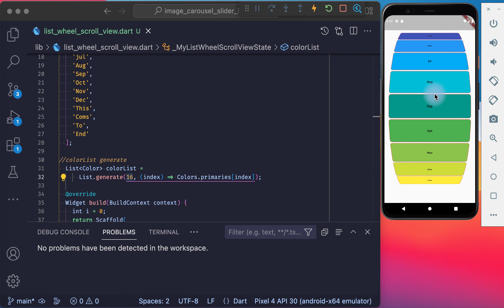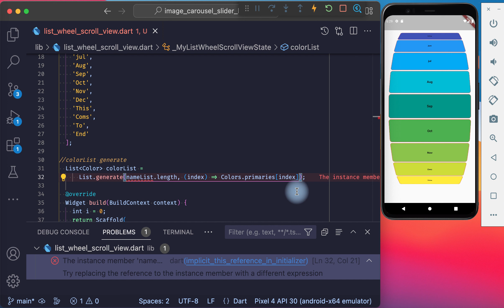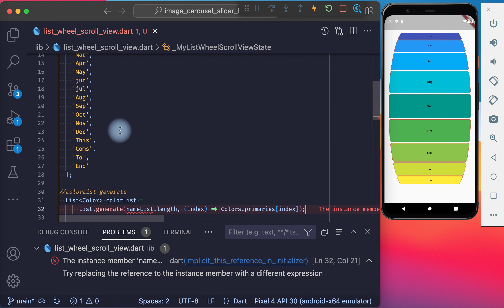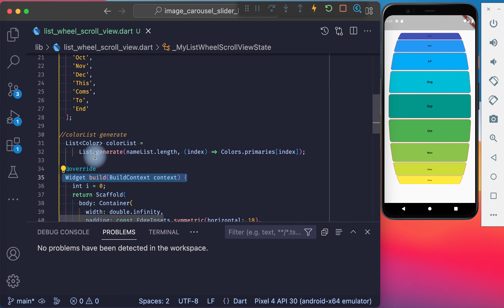flutter | how to fix The instance member can’t be accessed in an initializer.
In this video we learn how fix The instance member can’t be accessed in an initializer .
Try replacing the reference to the instance member with a different. in flutter app